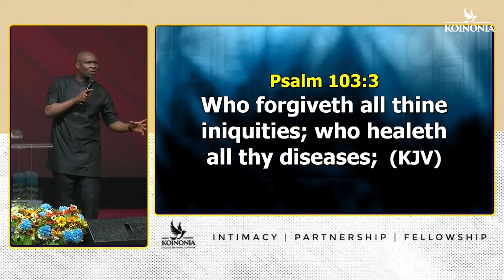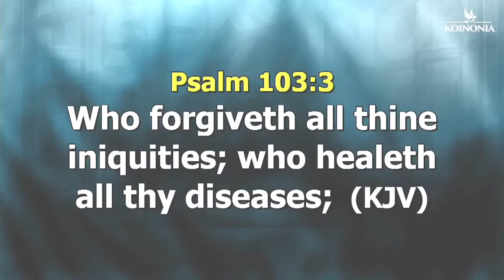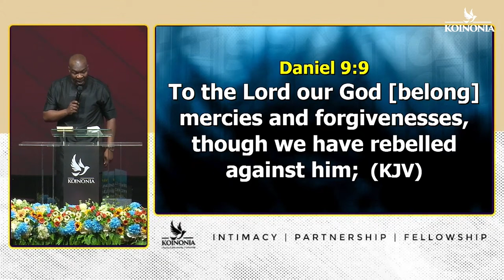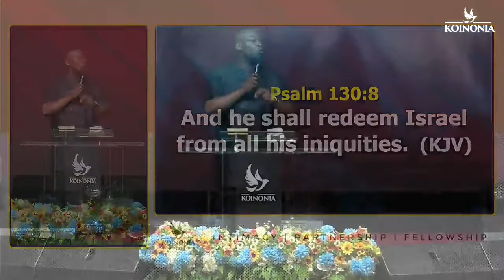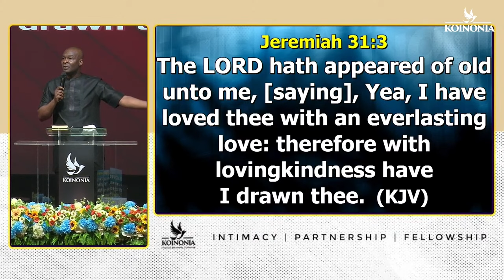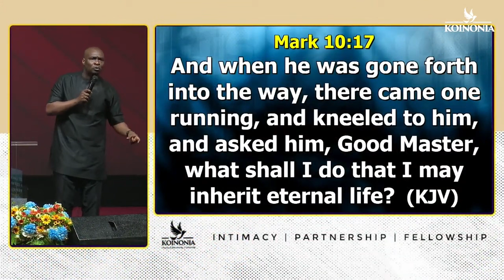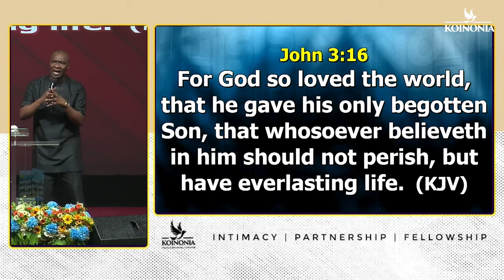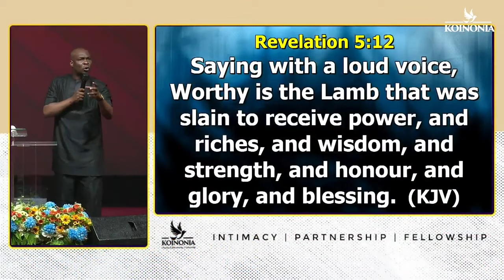GOD FORGIVES SINS AND INIQUITIES - Apostle Joshua Selman